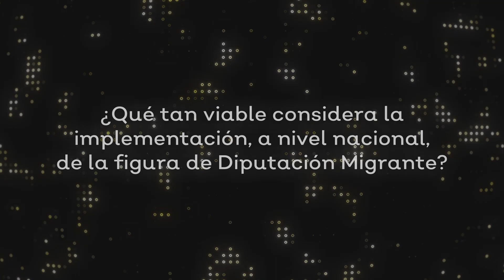Diálogos en Democracia | Carlos Casas Roque | IMPLEMENTACIÓN DE LA DIPUTACIÓN MIGRANTE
El Consejero Electoral Carlos Casas Roque, en entrevista para Diálogos en Democracia, nos habla sobre la implementación de la figura de Diputación Migrante en Zacatecas y sobre la viabilidad de que ésta exista a nivel nacional.